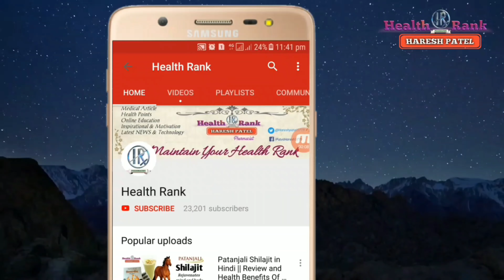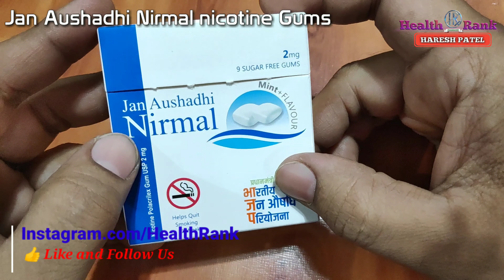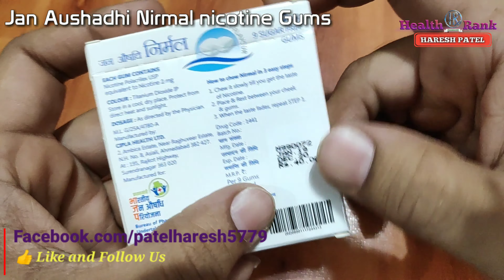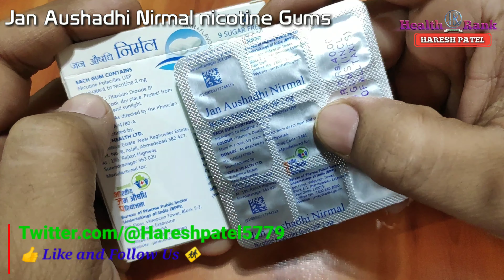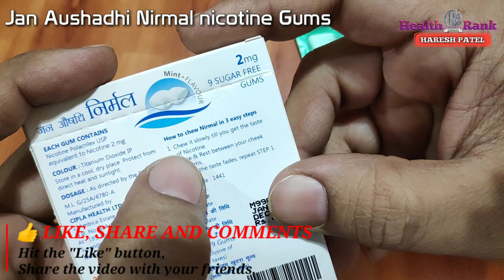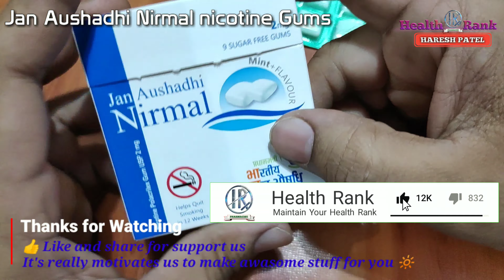Jan Aushadhi Nirmal Gums || Nicotine gum || तम्बाकू की लत छोड़े आज ही || Health Rank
Hi Friends,

Namaskaar Dosto,
Is video mein maine aapko Jan Aushadhi kendra ki Nirmal nicotine gum ke bareme jankari di hai, jo tambaku ya cigarette kee talap ko chhudvane me madad kar sakti hai, inse aap smoking ko bandh kar sakte hai.

Nicotex (nicotine gum) 2mg Gums || Review, Usage, Dosage and Side effects || Health Rank

Thanks.